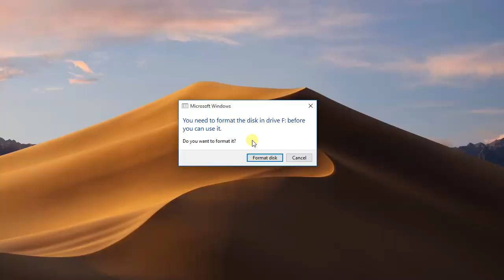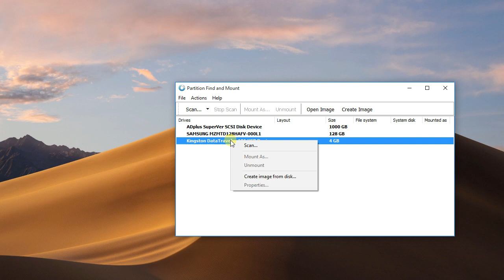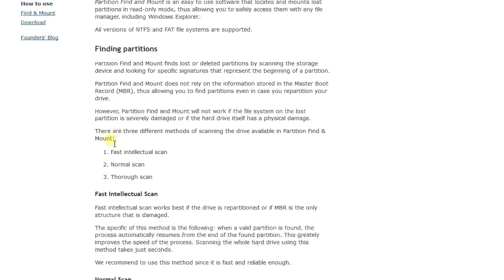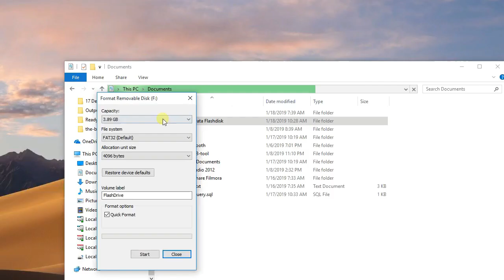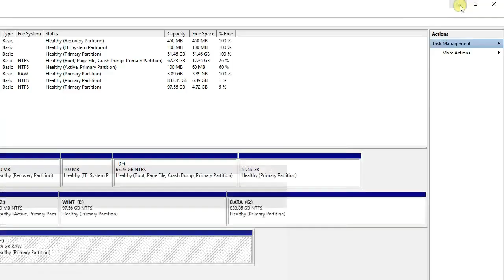Solusi Flashdisk tidak bisa dibuka karna error minta format (tanpa kehilangan data)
Bagaimana cara mengatasi flashdisk yang tiba - tiba minta format?
How to deal with a flashdisk that suddenly arrived for a format?